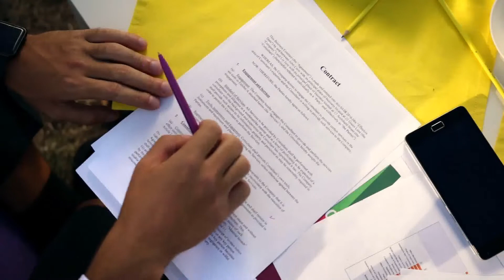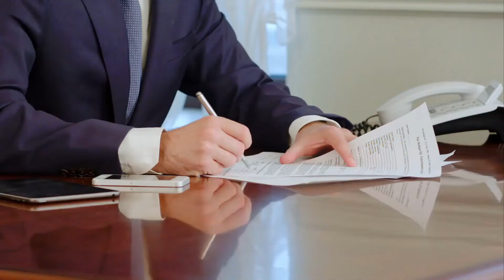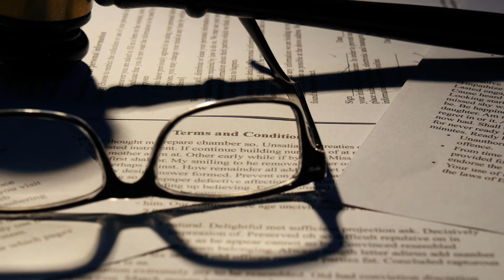What is the Reid Technique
The Reid technique is a method of interrogating suspects in a crime. It is used by many police forces around the world and is particularly popular in the United States. The technique was created by a man named John E. Reid, and his company sells videos and other training materials teaching people the particularities of how to properly use it. This method, which relies on assuming absolute guilt from the very beginning of the interrogation process, has critics who believe that it causes people to confess when they aren’t actually guilty. It’s been banned in some countries for this reason and is often the subject of major controversy.